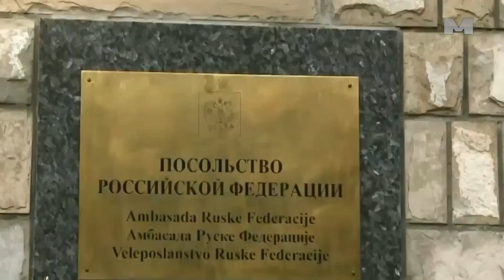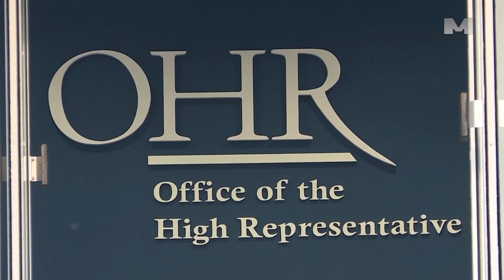Kalabuhov: „Zbog spoljnog uticaja politička situacija u BiH komplikovana“